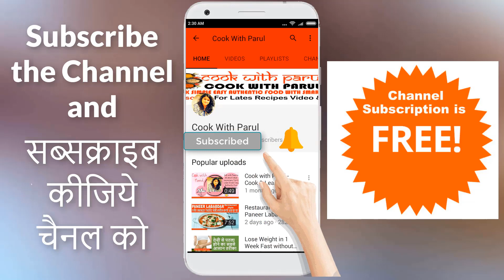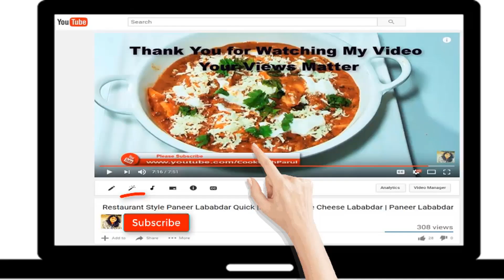14 Kitchen Tips and Tricks-Best Kitchen Tips-Kitchen Hacks-Kitchen Tips & Tricks in hindi-किचन टिप्स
14 Kitchen Tips and Tricks-Best Kitchen Tips must to Know-World Top Amazing Kitchen Tips India in Hindi.
14 Kitchen Tips and Tricks-Best Kitchen Tips must to Know-World Top Amazing Kitchen Tips India in Hindi. Kitchen Tips & Tricks for everyone.

20 Kitchen Tips and Tricks-Best Kitchen Tips must to Know-World Top Amazing Kitchen Tips India in Hindi. Kitchen Tips & Tricks for All Women, New Brides, Working Women, Bachelors, Beginners.
25 Kitchen Tips and Tricks-Best Kitchen Tips must to Know-Kitchen Tips for Store,Keep & Safe-Pulses,Lentils,Spices from Bugs/Insects for Long Time Storage
16 Kitchen Tips and Tricks-Best Kitchen Tips must to Know-World Top Amazing Kitchen Tips India in Hindi,Kitchen Tips and Tricks,Kitchen life hacks,life hacks,Kitchen Tips
14 Kitchen Tips and Tricks-Best Kitchen Tips must to Know-World Top Amazing Kitchen Tips India in Hindi